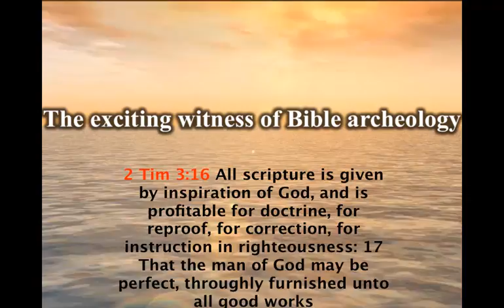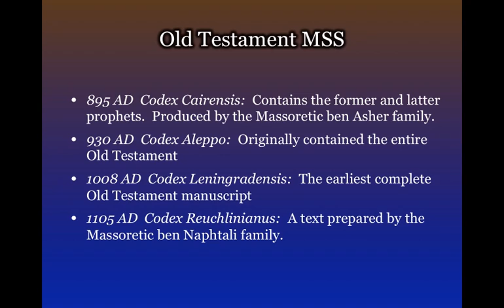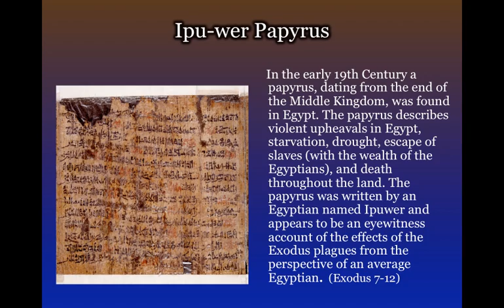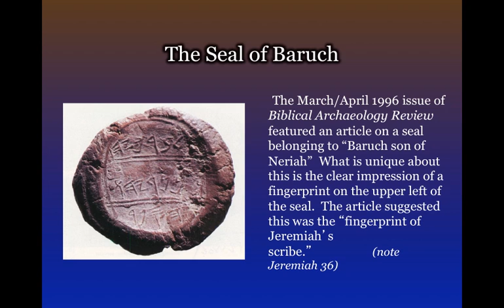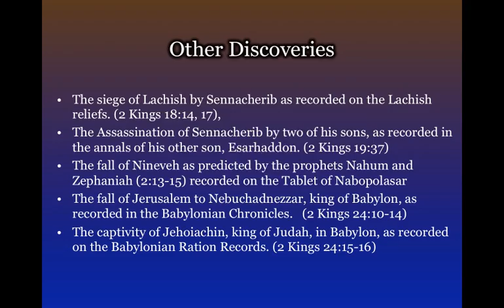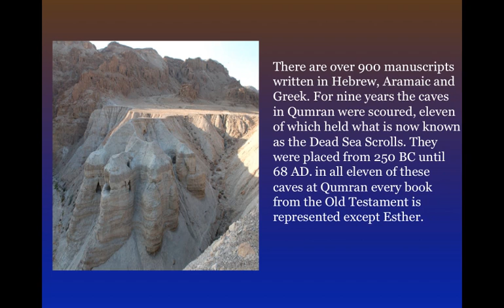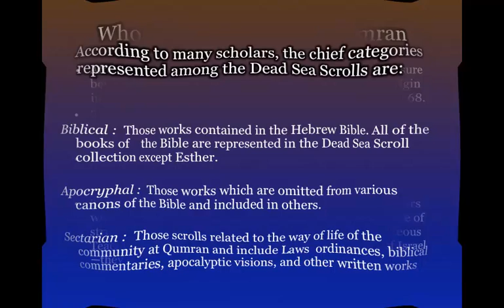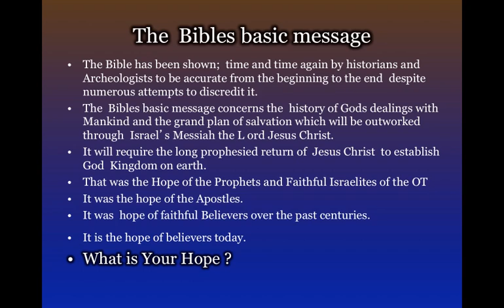The exciting witness of Bible archeology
This video takes a look at the amazing archeological finds and how they prove that God's word is accurate and reliable. God's word is sure and can be trusted more than any other book in the world.
The great prophecies of Daniel given 2,600 ago are explained. History and archaeology help identify all the symbols used to portray in the prophecies. By examining the Word of God, personal faith is developed and we can be assured of the outworking of the purpose of God.